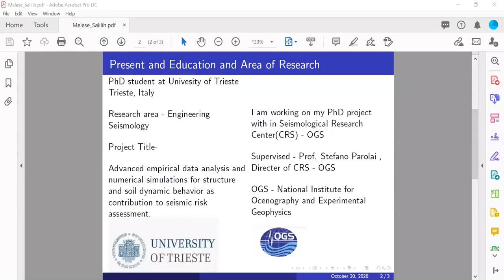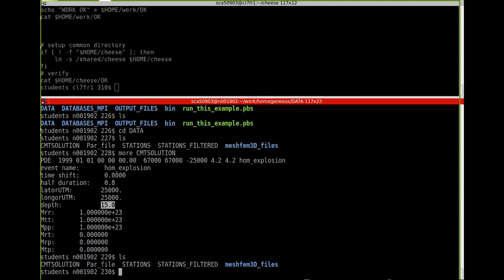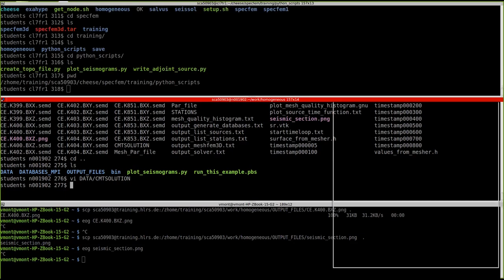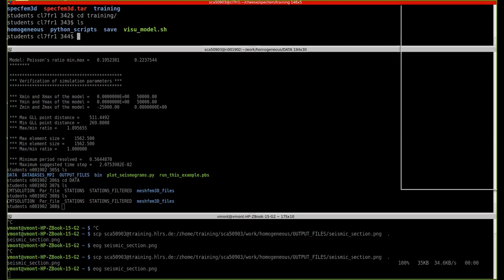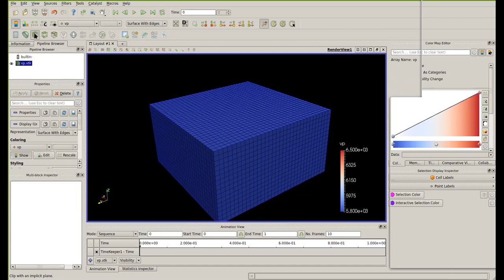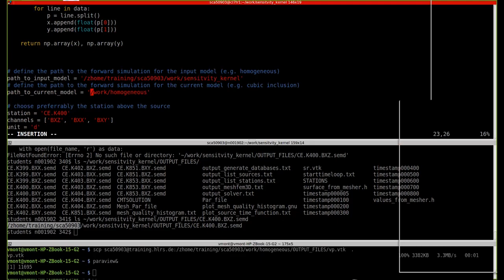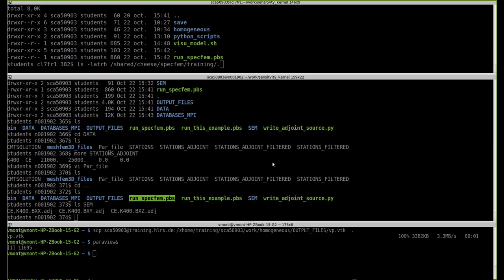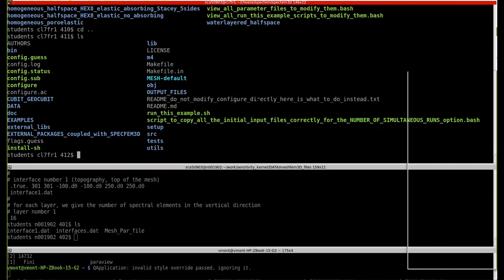CHEESE Advanced Training on HPC for Computational Seismology Day 2-SPECFEM3D session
Organised by the Center of Excellence in Solid Earth (ChEESE), this course presents introductory hands-on tutorials for ExaHyPE, Salvus, SeisSol, and SPECFEM3D, which are four different high-performance computational seismology software packages focused on waveform modeling and inversion. It also provides an overview of their similarities, differences, and areas of applicability.